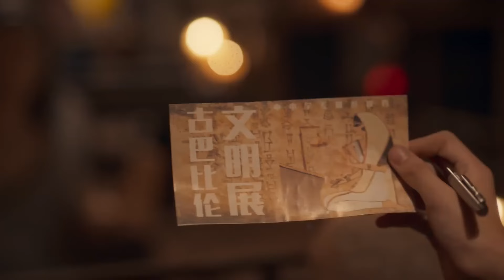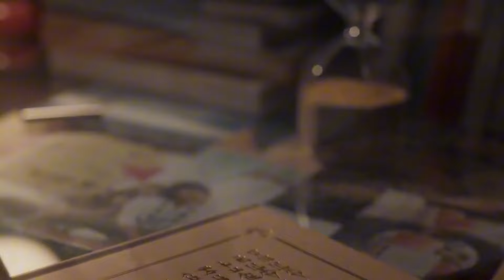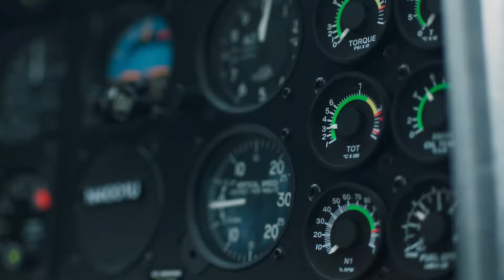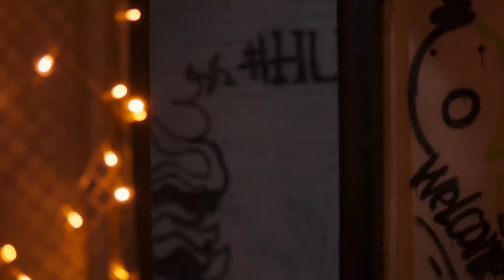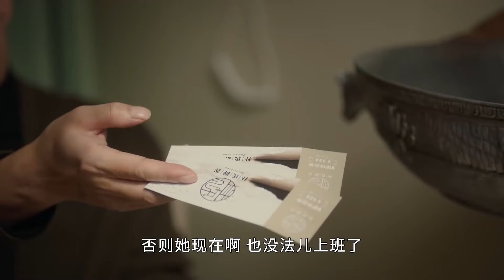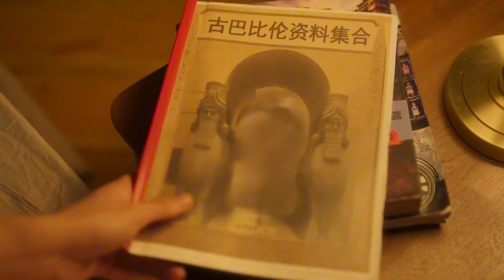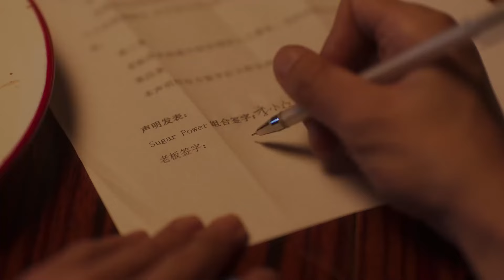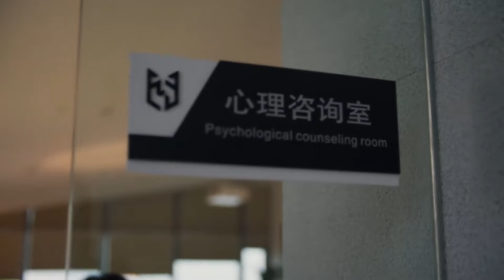🏹【Full Version】Part 1/3 愛是稚拙滾燙的故事，愛也是意料之外的相遇【我的巴比伦恋人 Dear Diary】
剧名（Drama Name）：我的巴比伦恋人 Dear Diary

爱在西元三千七百多年前 | 凤小岳/卜冠今

📺【我的巴比伦恋人】12岁的陈美如开始描绘对爱情的遐想，并将她幻想的古巴比伦王子写入了她的日记中。24岁那年，陈美如笔下的王子将如天神般降临，日记中的其他人物也一一现身。当年的日记，成了穿越时空的咒语。陈美如也因此卷入了一场爱恨情仇之中……